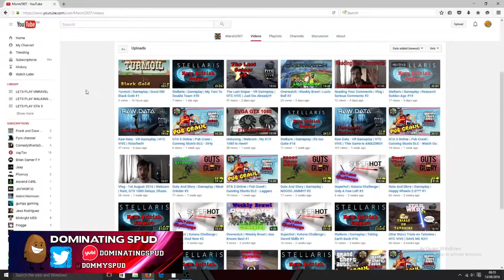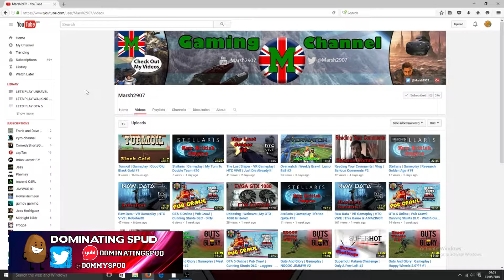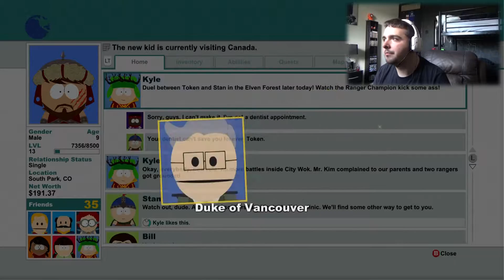SOUTH PARK EPISODE 14 NAGASAKI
Join Freedom The Freedom Family
We Now Get To Learn Nagasaki From Terrance And Phillip The Gods Of Asses Of Fire Thank You Guys For 400 Subscribers So I Will Do A Bean Boozled Challenge Soon If You Enjoy Smash The Like Button And Subscribe If Your New And Join The Potato Men Army Now sit Back Enjoy And Stay Starchy POTATOOOOOOOOOO
Follow Me On Yubl - dominatingspud
Follow Me On Xbox - DOMINATING SPUD